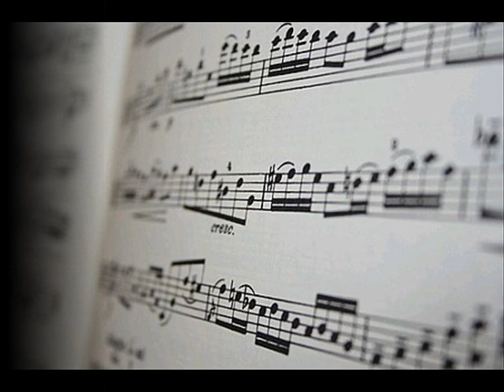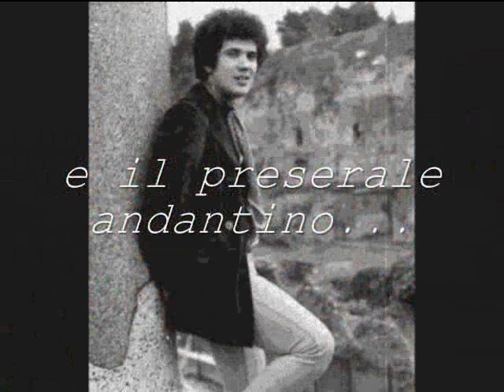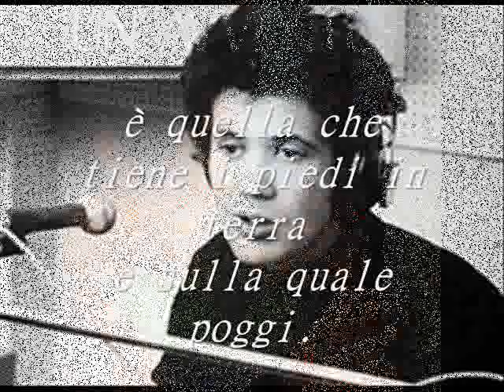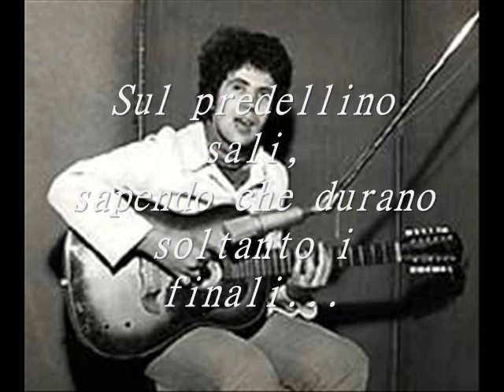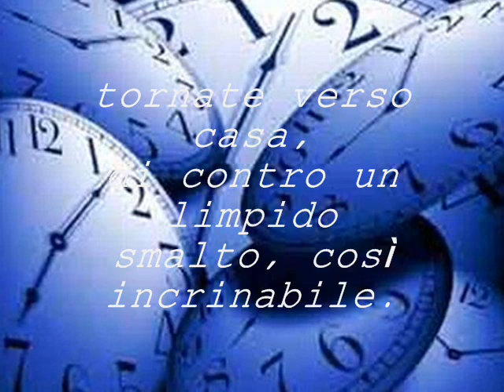Dalle Prime Battute - Lucio Battisti & Pasquale Panella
Dal secondo album, il primo bianco, "L'Apparenza" (1988):

Dalle prime battute riconosce il posto
ridente labbriforme costa
ilare quando vede scendere
l'umorista turista
che alle prime bracciate dell'orchestra
riconosce il posto.
Dai primi segni di vita e alla vista
dell'insigne pietra mistica,
ad un attento esame superficiale
riconosce l'artistica
località banale.
Tu come scendi dal predellino
t'informi sui movimenti del mattino
l'entrata dell'ossigeno
e il preserale andantino
e su chi mai diriga
dal braccio abile e il viso impronunciabile
uscirai all'aperto così come ti trovi
senza nessun preavviso
come la faccia di un dado
che abbia una probabilità sola su sei
su come sei
o come le altre cinque
di cui una la più opposta
e quella più nascosta
è quella che tiene i piedi in terra
e sulla quale poggi.
Che tempo fa oggi
dici guardando attorno sapendo
che fa un tempo ogni giorno.
Sul predellino sali
sapendo che durano soltanto i finali
e tutti i posti intanto
prima dei saluti dici tu
sono loro i turisti
e per finire non esistono più.
Ti sta partendo la cartolina
da te si ritaglia il fine rettangolino.
Sfogliate ti salutano
le tue vedute dissuase
tornate verso casa
di contro un limpido smalto così incrinabile.

Video by erco567